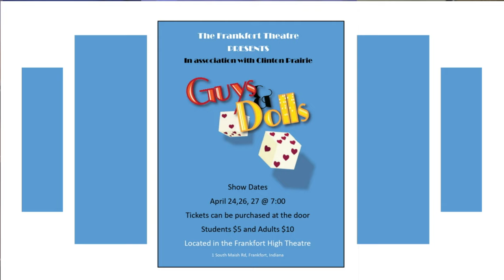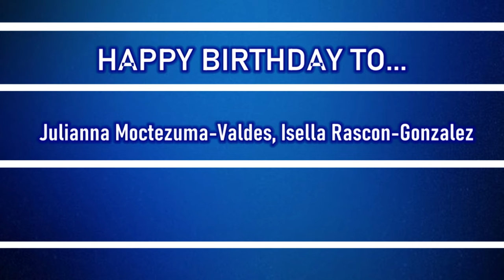HDTV News 4/9/24